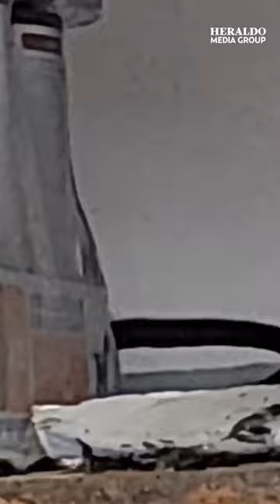¡Mujer descubre una rata en la alacena! Le habla bonito para sacarla; el roedor la ataca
Vaya sorpresa que se llevó una mujer al momento de querer rescatar a una rata, pues el roedor reaccionó de una manera acelerada a las atenciones.
En dichas imágenes, que fueron compartidas en TikTok, se ve el momento en el que la rata es vista en unos estantes de comida para perro, cuando la mujer comienza hablarle de manera dulce para desalojarla del lugar.